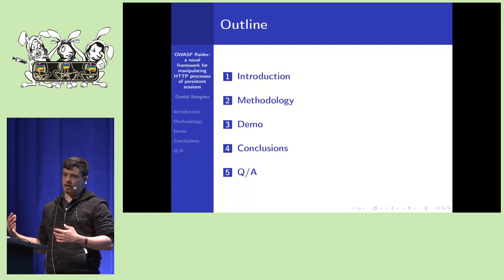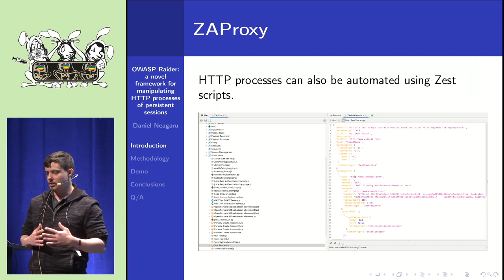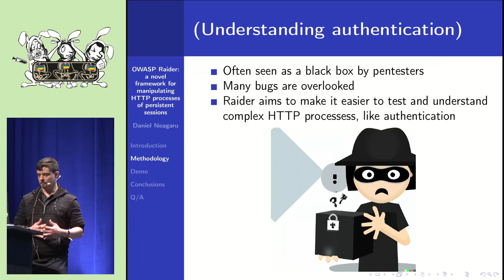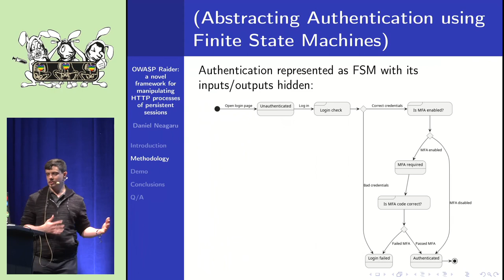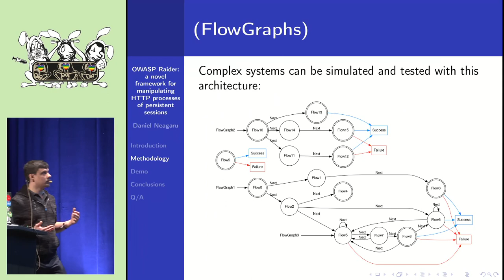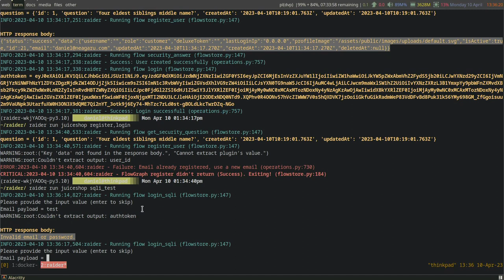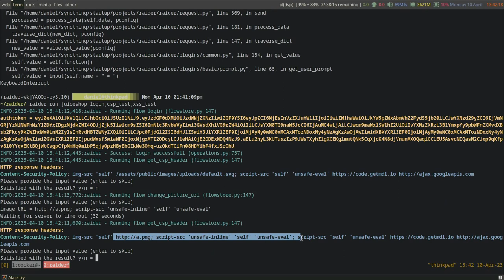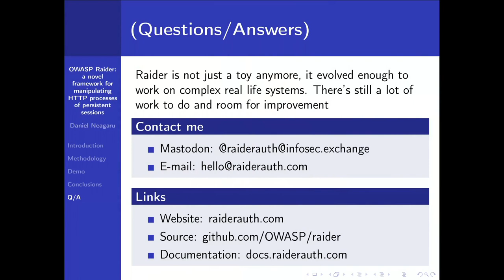EH20 OWASP Raider: a novel framework for manipulating HTTP processes of persistent sessions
Raider was created to fill a gap in current tooling for pentesting the authentication process. It abstracts the client-server information exchange as a finite state machine. Each step comprises one request with inputs, one response with outputs, arbitrary actions to do on the response, and conditional links to other stages. Thus, a graph-like structure is created. This architecture works not only for authentication purposes but can be used for any HTTP process that needs to keep track of states.

A few years ago, the author had the task of helping developers to build OAuth directly from RFCs, supporting them with security topics and questions. In the beginning, the project ran into some challenges. Early on, we faced the fact that authentication is a stateful process, while HTTP is a stateless protocol.

BurpSuite and ZAProxy were incepted when the web did not have states, so they inherited a stateless architecture. REST APIs became popular some years after those tools were created. They have workarounds like Burpsuite macros and ZAP Zest scripts to pass information between requests, but we found that functionality lacking and too complex to implement.

So the author wrote custom python scripts to pentest this. It worked fine, but doing this makes the scripts usable only on this system. Therefore, the author decided to create a tool that fills that gap.

Raider's configuration is inspired by Emacs. Hylang is used, which is LISP on top of Python. LISP is used because of its "Code is Data, Data is Code" property. It would also allow generating configuration automatically easily in the future. Flexibility is in its DNA, meaning it can be infinitely extended with actual code. Since all configuration is stored in cleartext, reproducing, sharing or modifying attacks becomes easy.

Daniel Neagaru